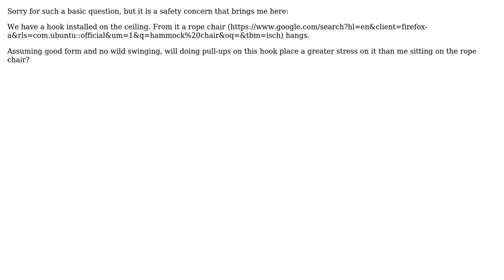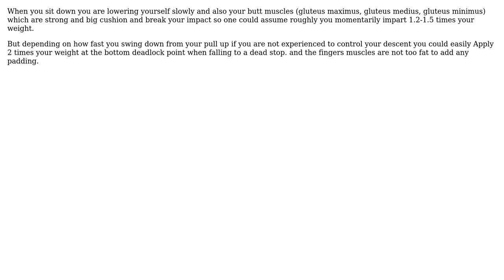basic physics: does pulling on a hook place greater stress on it than passively hanging from it?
Engineering: basic physics: does pulling on a hook place greater stress on it than passively hanging from it?

With thanks & praise to God, and with thanks to the many people who have made this project possible! | Content (except music & images) licensed under CC BY-SA | Music | Images & others | With thanks to user lara michaels user kamran user Ack and the Stack Exchange Network Trademarks are property of their respective owners. You are responsible for your own actions.